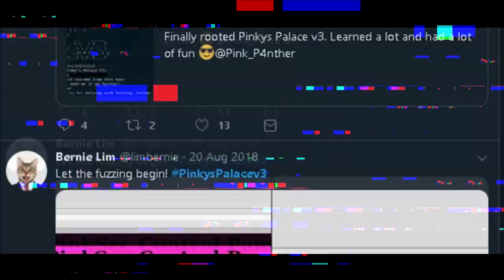Pinkys Palace v0-4 Trailer\Cinematic | Akwua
Greetings to pinky, hippo, revdev, zupher and all dem otherz